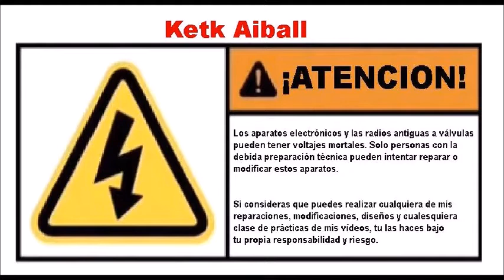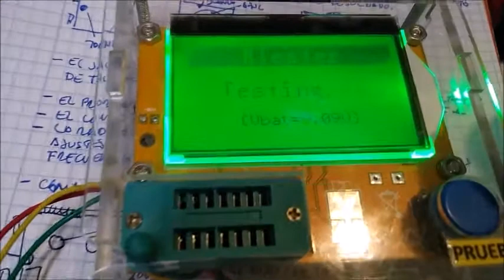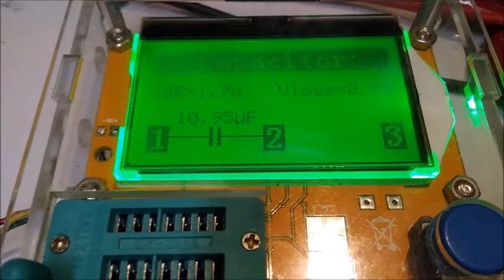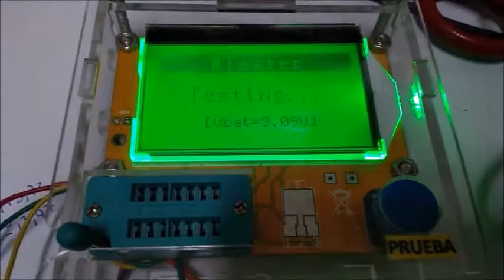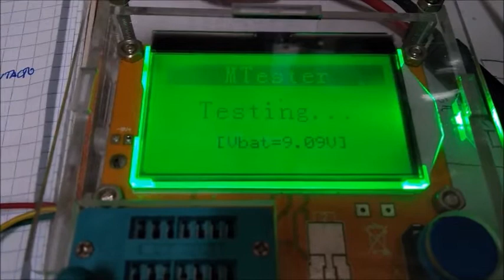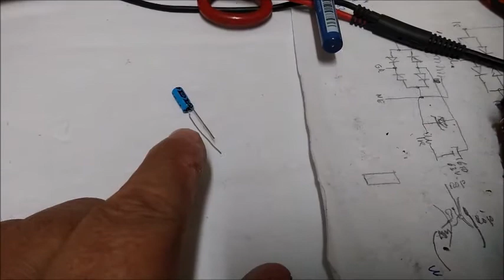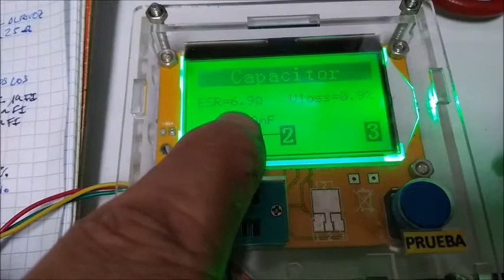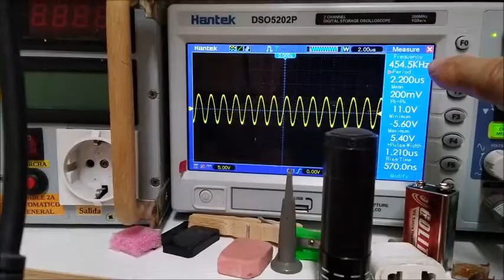2- Reparación radio ORION mod. 7 Transistores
Tareas de reparación, ajuste de FI y OL. Prueba final poco satisfactoria.